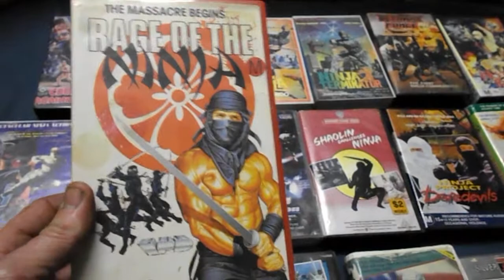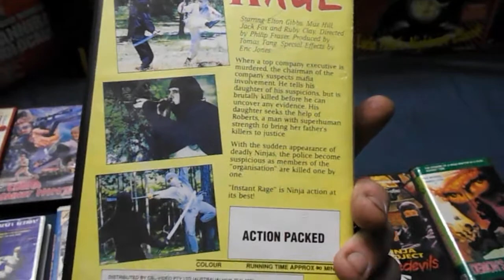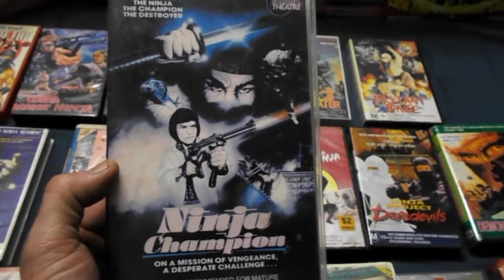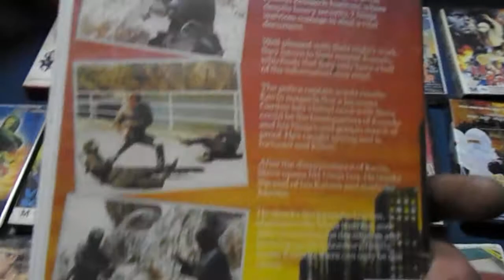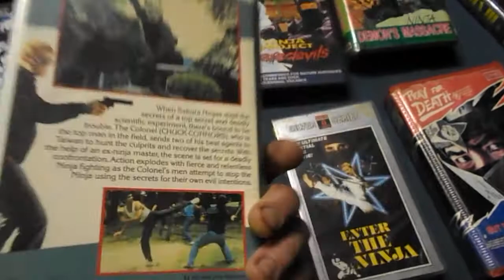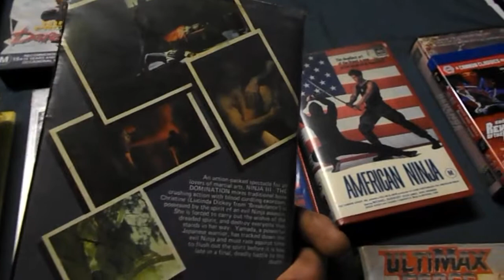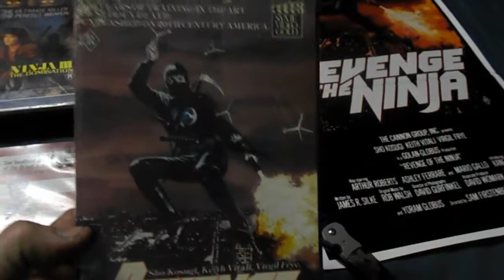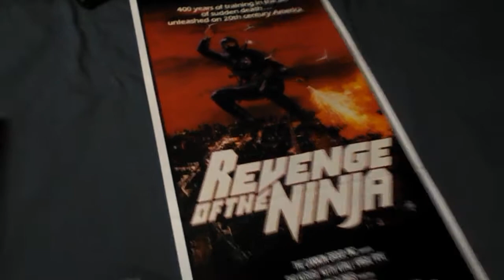NINJA FILM COLLECTION!!